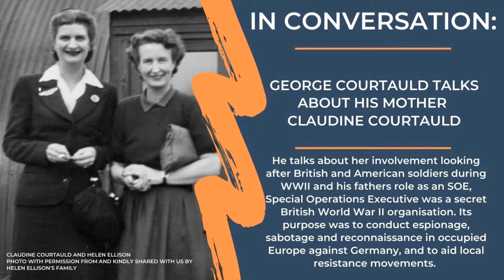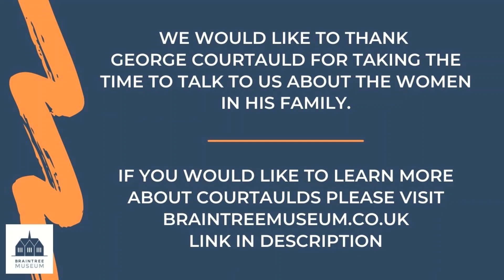In Conversation: Courtauld Women – Courtauld Family Women with George Courtauld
In celebration of International Women's Day we have recorded a selection of video's where we share our appreciation for some of the formidable Courtauld women.

As part of the Courtauld Connect project and the Courtauld exhibition, Braintree Museum has been looking at the women who helped build the textile business Samuel Courtauld & Co. and the women within the Courtauld family who used their position and influence to contribute to local and national agendas.

If you appreciate our content and work at the Museum please support us and make a donation